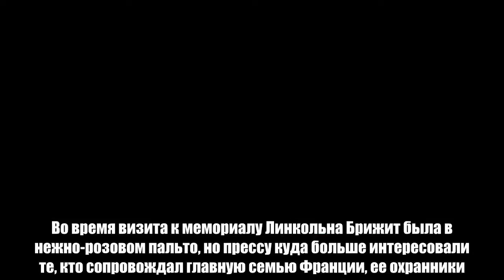Во время визита к мемориалу Линкольна Брижит была в нежно-розовом пальто, но прессу куда больше инте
На днях президент Франции Эммануэль Макрон (40) прилетел с женой Брижит (65) в США — встретиться с Дональдом (71) и Меланией Трамп (48).Во время визита к мемориалу Линкольна Брижит была в нежно-розовом пальто, но прессу куда больше интересовали те, кто сопровождал главную семью Франции, ее охранники.Все они выглядят, как секретные (и очень стильные) агенты, а тот, который всегда стоял за спиной Брижит, вообще получил прозвище французского Рики Мартина (46). И он очень сексуальный!